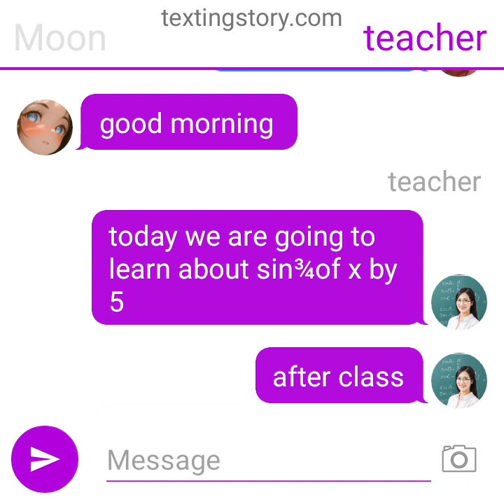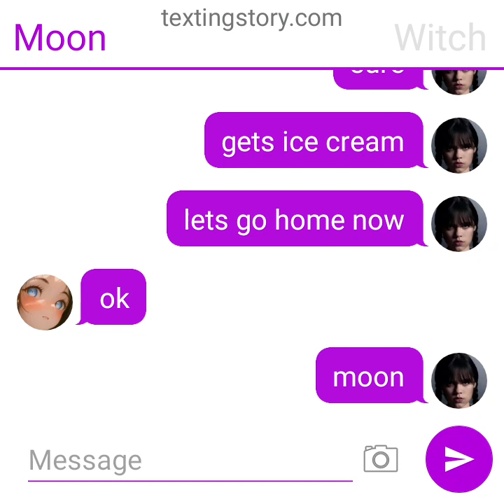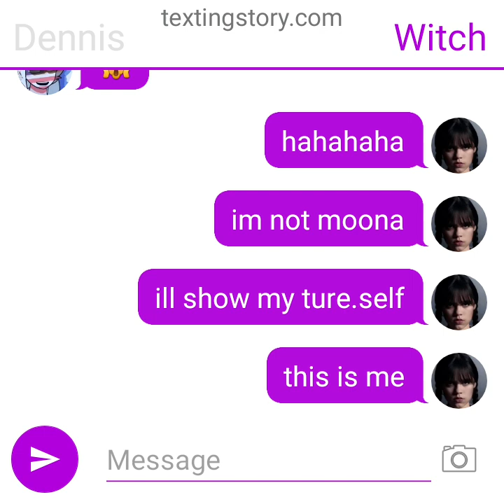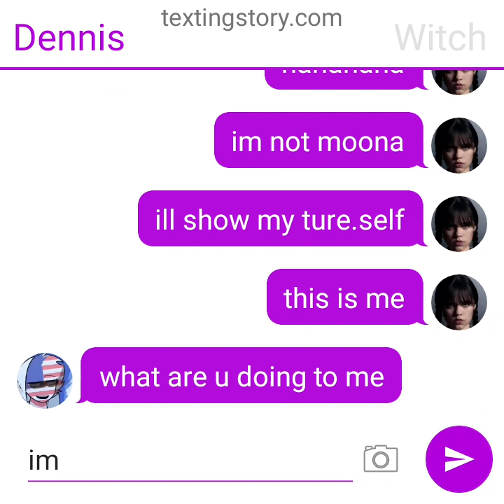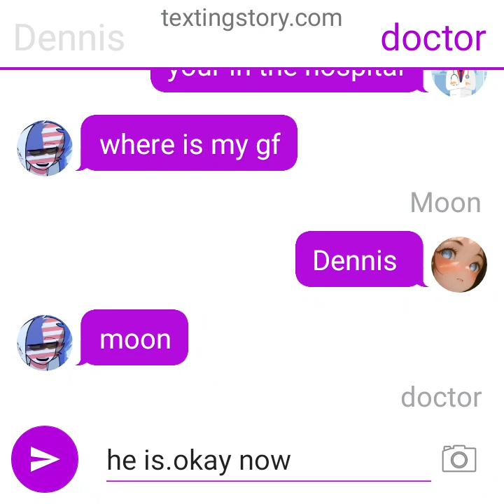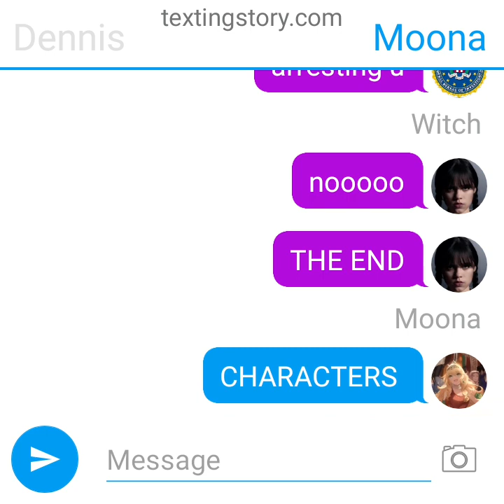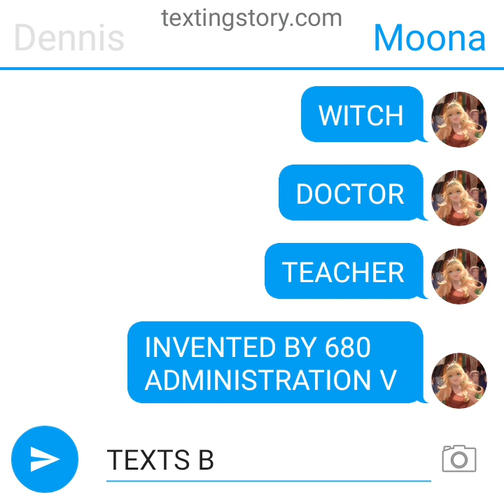witch kidnapped my boyfriend